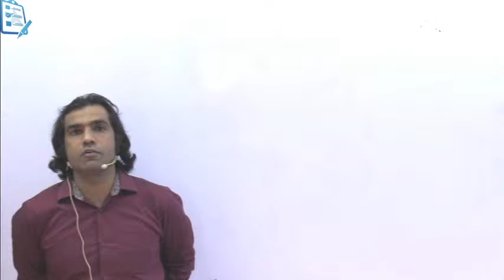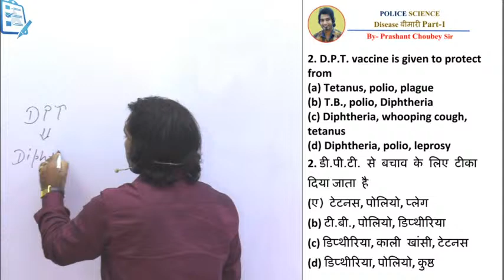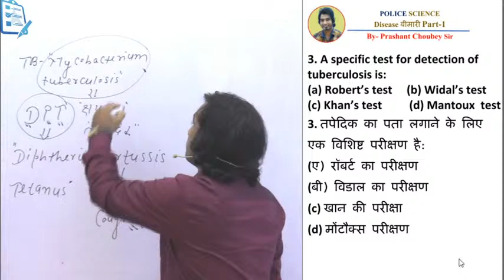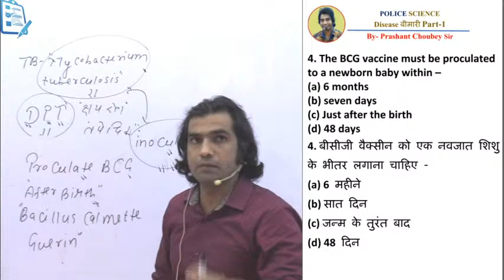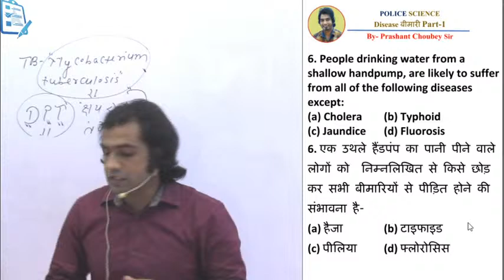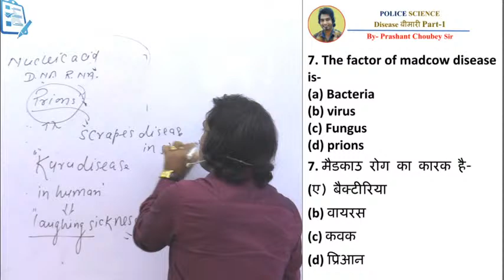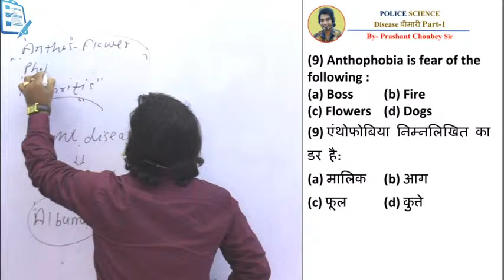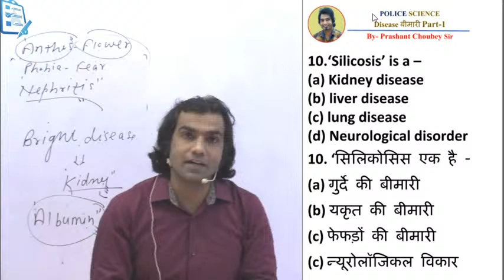Disease बीमारी | Part-1 | Test Top 50 MCQ Science | for All Competitive Exams | By Prashant Sir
Teststar - Mobile Application, Neelkanth Education, AD Academy, NASA IAS, Narayani Police Academy